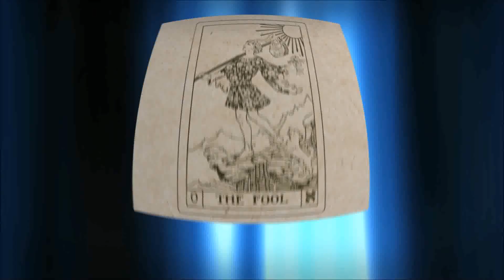Aleister Crowley, el mago que inspiró a Superman y Lex Luthor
Se explica la conexión que establecieron Jerry Siegel y Joe Shuster entre Superman, Lex Luthor y Aleister Crowley entre 1933 y 1940, cuando Aleister Crowley fue el primer Superman y el primer Lex Luthor, porque fue un famoso ocultista y mago con poderes. Se analiza pues esta intrahistoria sobre los origenes del personaje Superman.

Superman nació en el planeta Krypton y recibió el nombre de Kal-El al nacer. Cuando era bebé, sus padres, el científico Jor-El y su esposa Lara Lor-Van, lo enviaron a la Tierra en una pequeña nave espacial momentos antes de que Krypton fuera destruido en un cataclismo natural. Su nave aterrizó en el campo estadounidense, cerca de la ciudad ficticia de Smallville. Fue encontrado y adoptado por los agricultores Jonathan y Martha Kent, quienes lo llamaron Clark Kent. Clark desarrolló varias habilidades sobrehumanas, como una fuerza increíble y una piel impermeable. Sus padres adoptivos le aconsejaron que usara sus habilidades en beneficio de la humanidad y decidió luchar contra el crimen como un justiciero. Para proteger su privacidad, se pone un traje colorido y usa el alias "Superman" cuando lucha contra el crimen. Aunque denominado, algunas veces, de manera poco halagadora, como "el gran Boy Scout azul" por otros superhéroes, Superman también es conocido como "El Hombre de Acero", "El Hombre del Mañana" y "El Último Hijo de Krypton" por el público general de los cómics. Bajo la identidad de Clark Kent, Superman vive en medio de los humanos como un tímido reportero del diario Daily Planet de Metrópolis. Ahí trabaja junto a la reportera Lois Lane, con la cual ha sido vinculado románticamente. Junto con el fotógrafo Jimmy Olsen y el editor en jefe Perry White. Superman tiene una extensa galería de villanos con su archienemigo el supervillano Lex Luthor.

Bajo la Licencia Creative Commons Atribución Compartir Igual 3.0

Cabecera y contracabecera: La Puerta del Tiempo, propiedad del canal de Youtube ¿Qué es real?